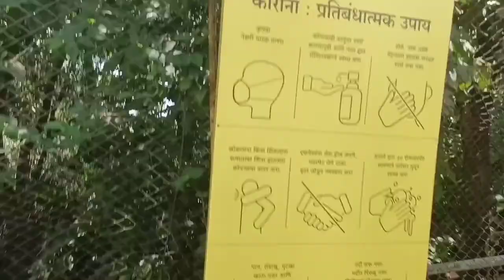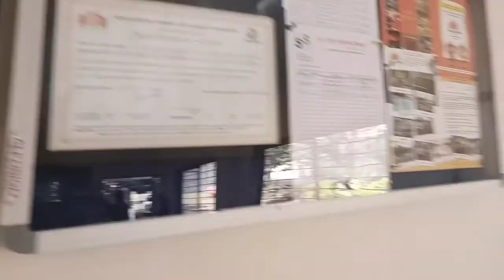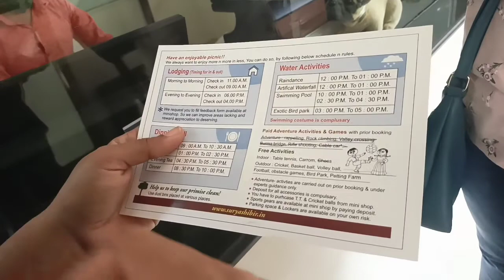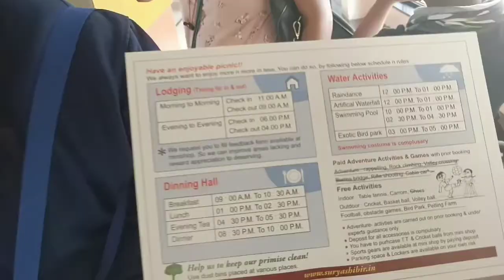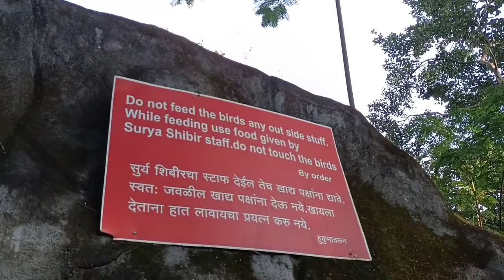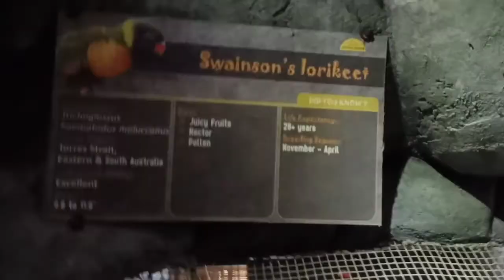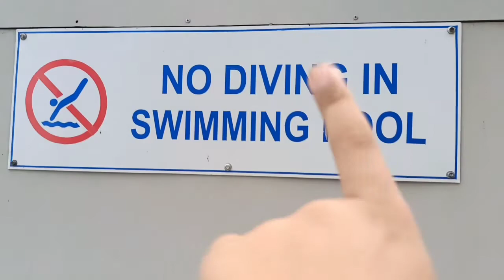surya shibir |vlog-1 ruturaj bhadane| target of 50 subscribers